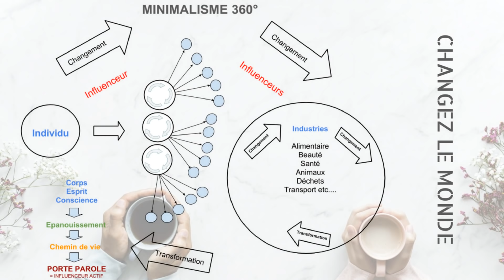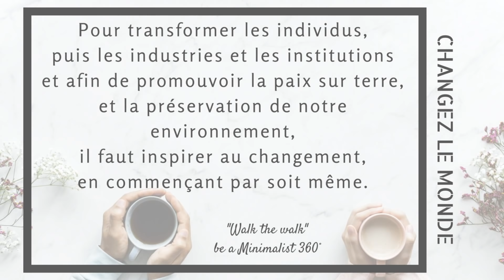Être Minimaliste 360 ° MA MISSION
Ebook GRATUIT: comment arrêter de penser.

Minimaliste 360° Minimalisme 360°
! cliquez sur la petite cloche à droite pour être notifié de toute nouvelle vidéo! Merci! :)

Coucou c'est Ellen de éveil spirituel pour tous -  minimalisme
Aujourd'hui je vous parle de mon mode de vie et la mission que je me suis donnée. Je me décide enfin à parler de mes valeurs et projets de manière plus profonde et donc la ligne directrice de ma chaine sera le minimalisme 360°. Je vous explique ce que c'est dans cette vidéo. Je vous dit à la semaine prochaine! En attendant n'oubliez pas vous êtes le corps l'esprit ET la conscience. Bisous Ellen